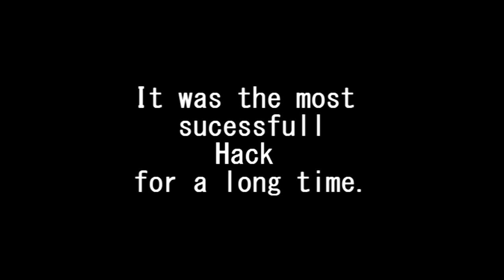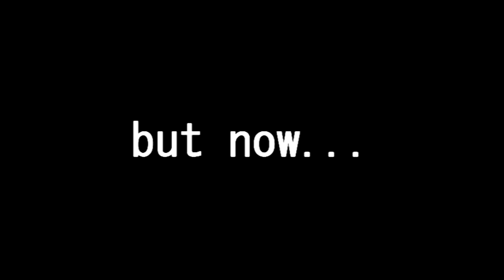The Future Is Red...AllYouNeed Final Release (Bo2/GSC)